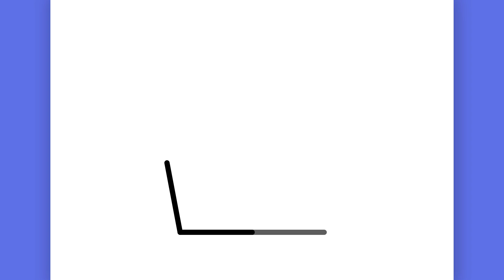COMO DESENHAR UM PRESENTE KAWAII FOFO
Nesse vídeo você vai aprender a como desenhar um Presente Kawaii.

Como desenhar um Presente Kawaii.
How to draw a Kawaii Gift.
Cómo dibujar un Regalo Kawaii.

Não esqueça de comentar o que achou do vídeo e deixar o seu like!

እንዴት እንደሚሳል
كيف ترسم
Ինչպես նկարել
necə çəkmək
nola marraztu
কিভাবে আকে
як маляваць
kako crtati
как да рисувам
ಹೇಗೆ ಸೆಳೆಯುವುದು
com dibuixar
сурет салу
sa unsa nga paagi aron sa pagkalos
mmene kudzatunga
如何画
如何畫
nzira yekukwevera
කොහොමද අඳින්නේ
그리는 방법
kako nacrtati
çawa bikujin
hvordan man tegner
ako kresliť
kako narisati
Kiel desegni
kuidas joonistada
Paano Gumuhit
kuinka piirtää
como deseñar
sut i dynnu
როგორ დავხატოთ
איך לצייר
hogyan rajzolj
esi ise
ווי צו ציען
cara menggambar
描く方法
cara nggambar
របៀបគូរ
ວິທີການແຕ້ມ
duci
kā zīmēt
kaip piešti
wéi zeechnen
како да црташ
എങ്ങനെ വരയ്ക്കണം
kif tfassal
me pehea ki te utu
कसे काढावे
хэрхэн зурах
څنګه رسم
چطوری طراحی کنیم
jak narysować
ਕਿਵੇਂ ਖਿੱਚਣਾ ਹੈ
кантип тартат
cum să atragă
как нарисовать
le auala e faalatalata
Како цртати
ho hohela joang
ڪئين ٺاهيو
வரைவது எப்படி
jak kreslit
ఎలా గీయాలి
nasıl çizilir
як намалювати
indlela yokudweba
indlela ukudweba